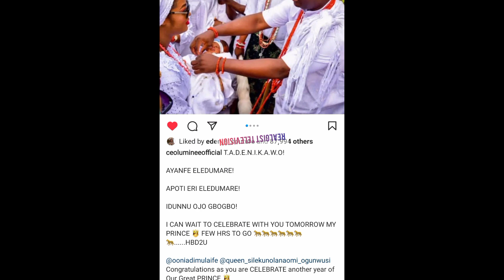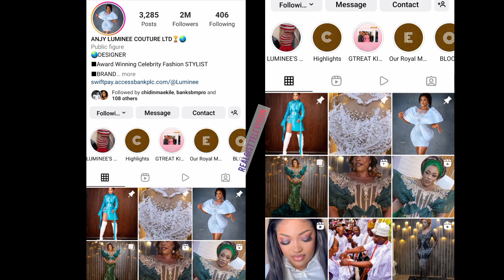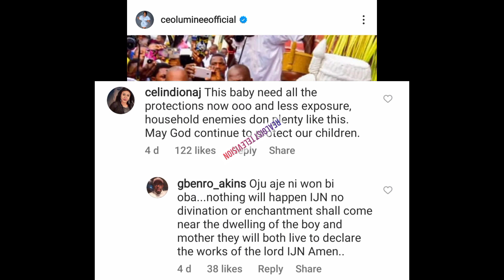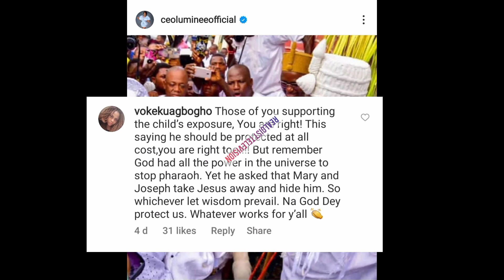Ooni of ife Queen Naomi receives serious wáŕñìñģ on her Śoñ Tadenikawo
Ooni of ife King of Yoruba kingdom and Queen Naomi ogunwusi with Son Tadenikawo